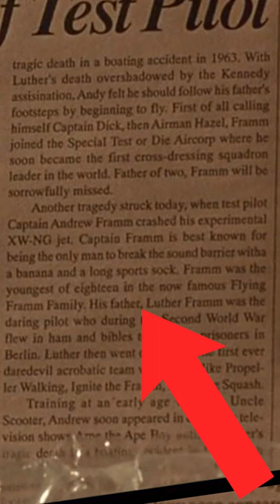DID YOU KNOW This About AIR BUD (1997)…?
Did you know this about AIR BUD (1997) movie?